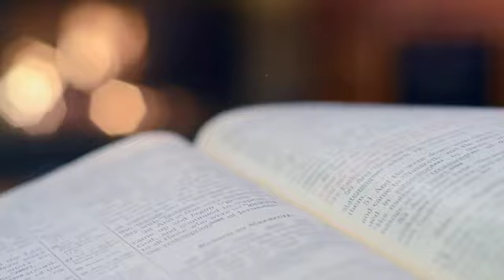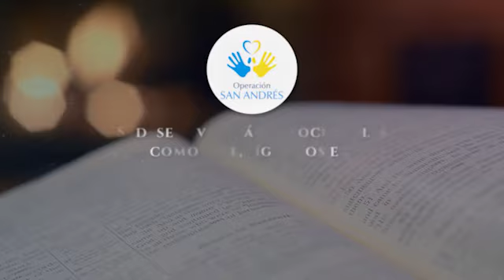Ya Llegó - Devocional 7 de Octubre 2020